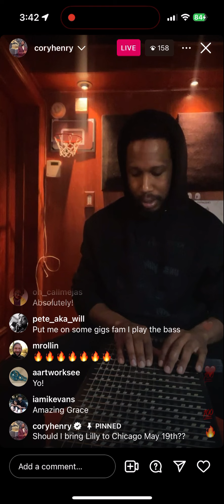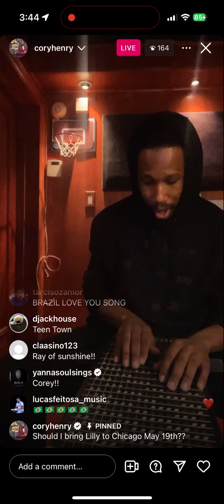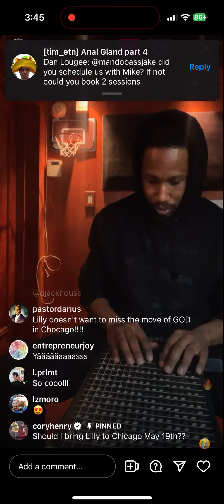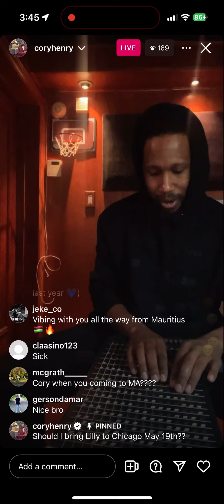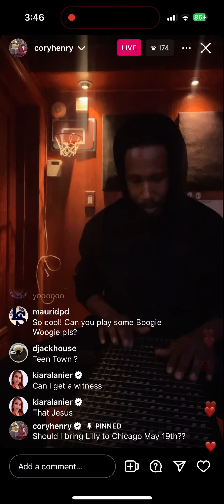Cory Henry playing Isn’t She Lovely on Instagram Live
Straight fire